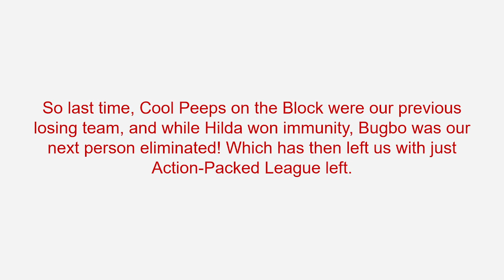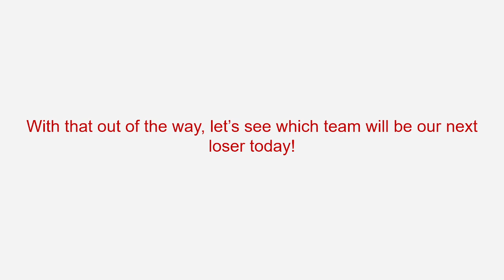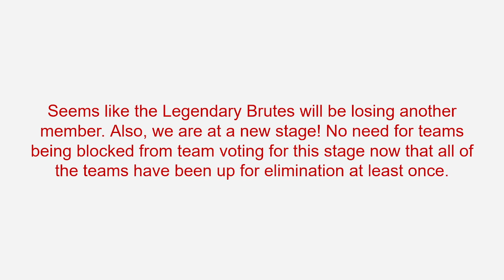10 Team Character Contest - Episode 11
A new stage is happening right now!

Here are the characters (in order from top to bottom row) in case you don't know their names:
1. Mickey Mouse (X)
2. Ursula
3. Scar
4. Tamatoa
5. Woody
6. Mike Wazowski
7. Phineas Flynn
8. Dipper Pines
9. Anne Boonchuy
10. Luz Noceda
11. Spider-Man
12. Thanos
13. Deadpool
14. Darth Vader
15. Stewie Griffin
16. Bugs Bunny
17. Dexter
18. Blossom
19. Mandy
20. Finn the Human
21. Mordecai
22. Gumball Watterson
23. Batman
24. Rick Sanchez
25. Charlie Dompler
26. Harry Potter
27. Godzilla
28. King Kong
29. Jason Voorhees
30. Freddy Krueger
31. Pennywise
32. Scorpion
33. SpongeBob SquarePants
34. Angelica Pickles
35. Ren Hoek
36. Zim
37. Jimmy Neutron
38. Jenny Wakeman
39. Ed
40. Carly Shay (X)
41. Beavis (X)
42. Eric Cartman
43. Samara Morgan
44. Shrek
45. Death
46. Michael Scott
47. Michael Myers (X)
48. Owen Grady
49. Scott Pilgrim
50. Miles Morales
51. Hilda
52. Walter White
53. Homelander
54. PaRappa
55. Kratos
56. Sackboy (X)
57. Ellie Williams
58. Goku
59. Ochako Uraraka
60. Anya Forger
61. Sailor Moon (X)
62. Asuka Langley Soryu
63. Kuromi
64. Skeletor
65. Twilight Sparkle
66. Chris McLean
67. Alastor
68. Eleven
69. Seong Gi-hun
70. Mario
71. Link
72. Samus
73. Kirby
74. Sonic the Hedgehog
75. Arle Nadja
76. Pac-Man
77. Crash Bandicoot
78. Spyro the Dragon
79. Doomguy
80. Dovahkiin
81. Master Chief
82. Steve
83. Heavy
84. Trevor Philips
85. Arthur Morgan
86. Shantae
87. Freddy Fazbear
88. Hat Kid
89. Boyfriend
90. Sunny
91. Melodii
92. Bonnie
93. Tricky the Clown (X)
94. Edd
95. Skid
96. Moxxie
97. Uzi Doorman
98. Pomni
99. Bugbo (X)
100. Lacey